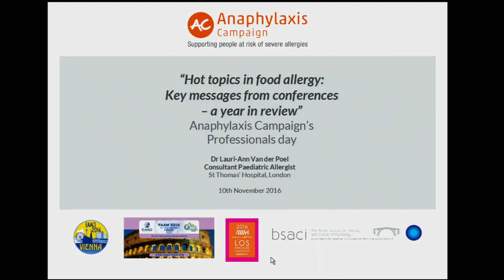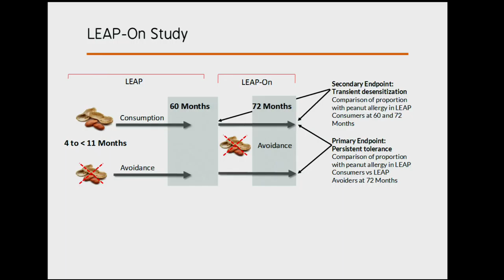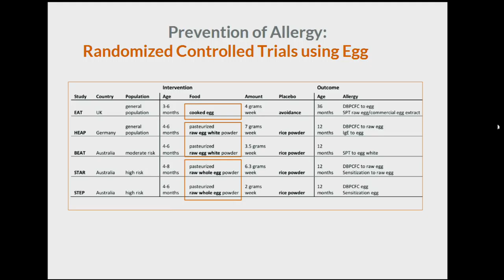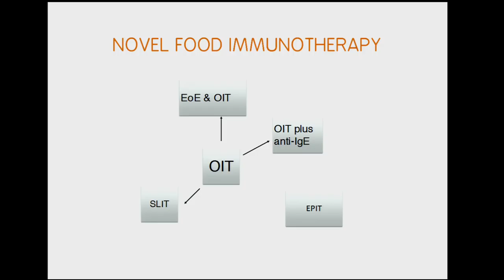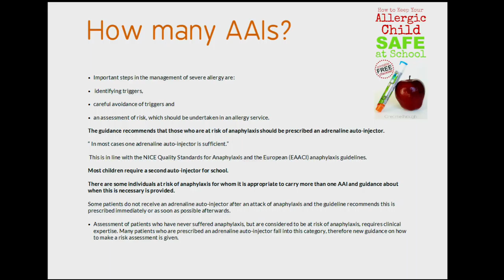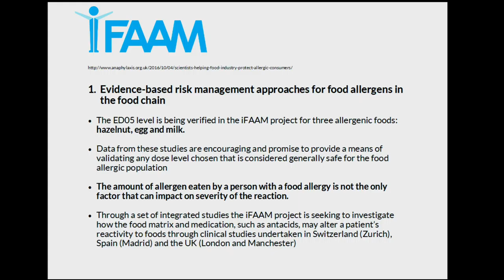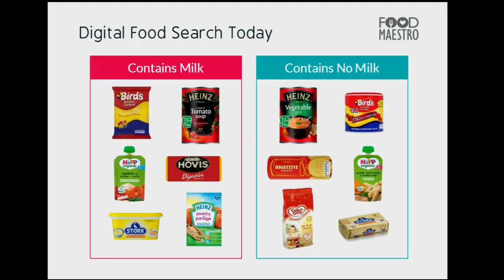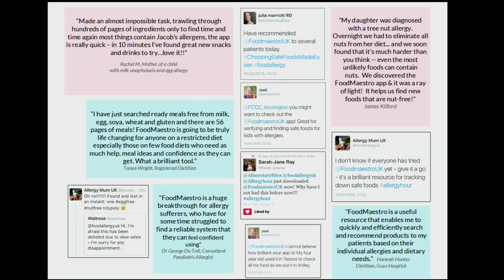2016 HCP Conference, London: Hot topics in food allergy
Key messages from conferences – a year in review – Dr Lauri-Ann
Van der Poel at the Anaphylaxis Campaign Healthcare Professional Conference, London, 10th November 2016.

Our next Healthcare Professional Conference will be held in November 2017 in London - find out more